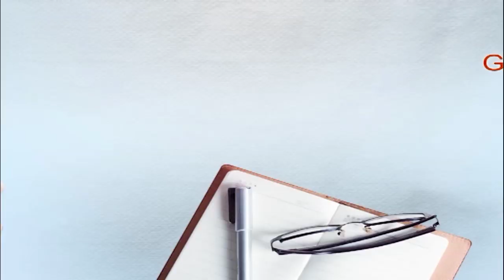ਫੋਨ ਸੁਣਨ ਲਈ ਕਾਰ ਸੜਕ 'ਤੇ ਰੋਕੀ ਹੀ ਸੀ,ਕਿ ਕੰਨ ਪਟੀ 'ਤੇ ਪਿਸਤੌਲ ਰੱਖ ਕੇ ਲੁੱਟੀ ਕਾਰ, ਨਾਲੇ ਕੀਤਾ ਲਹੂ ਲੂਹਾਣ